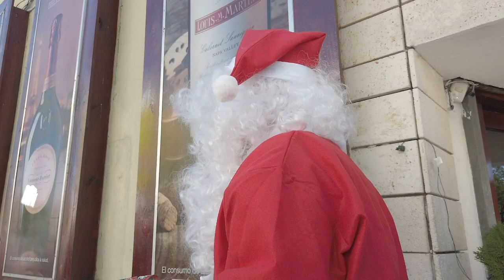SantaRamfis hace el sueño realidad de la señora de 119 años.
SantaRamfis. En esta Navidad y siempre, mi mayor anhelo es ver que se hagan realidad todos los sueños de mis hermanas y hermanos dominicanos. Es por esta razón que he decidido salir a las calles para poner mi granito de arena y hacer realidad uno de esos sueños. Este es el caso de la señora Natividad Martínez Cruz que, a su sorprendente edad, de 119 años, mantiene una energía y alegría que nos contagia a todos. Unos de los sueños de su hija era que la ayudáramos con la manutención, para la alimentación de su madre. Nos comprometimos a eso, y en este vídeo les dejamos la historia completa.